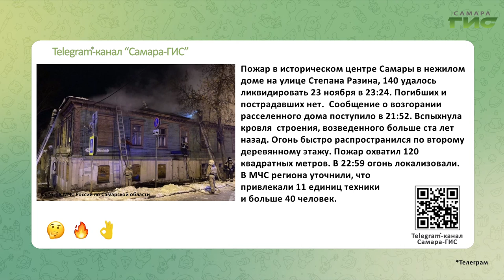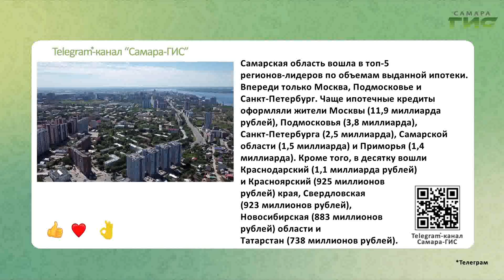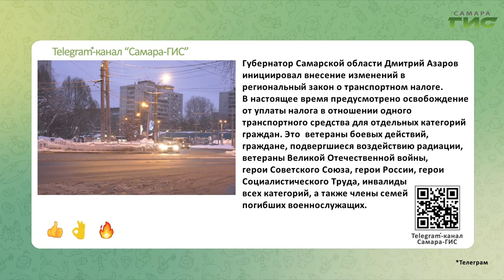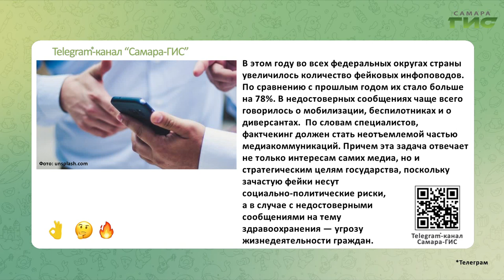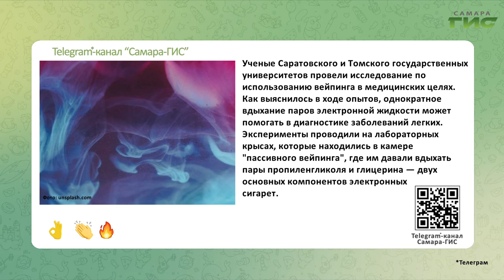Telegram-канал "Самара-ГИС": быстрые новости